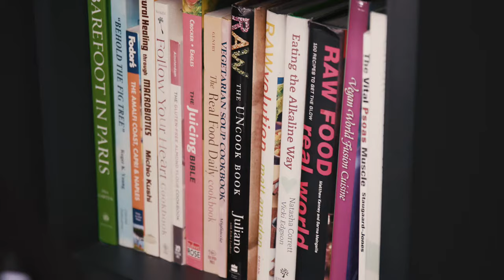3 Posture Tips to Reduce Back Pain & Neck Pain | GOODSKIN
Dr Michael Goodman D.C. , and Lauren Goodman of GoodSkin Clinics teach us three posture tips to help at home. We are experts in anatomy.

GoodSkin is a luxury approach to breakthrough sciences in healthy aging and wellness, developed by Lisa Goodman.

Guest: Dr. Michael Goodman D.C. ➭